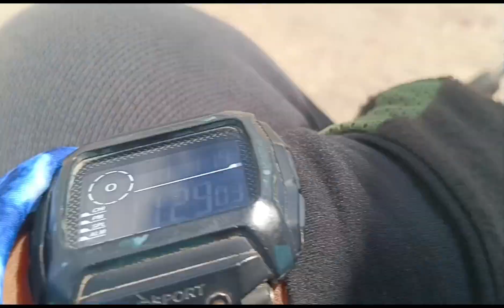VLOG 171 | MATUMAL NA ARAW (PURO MALIIT NA ISDA) | ZAMBOANGA CITY